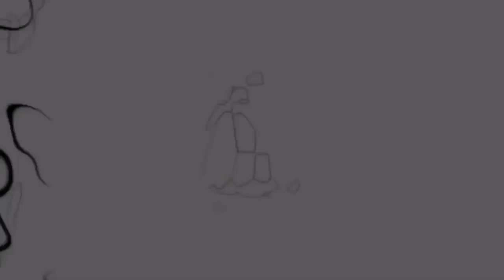Tuber Balls-Sneak Peek!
Here’s a small sneak peek of the new series I am making!